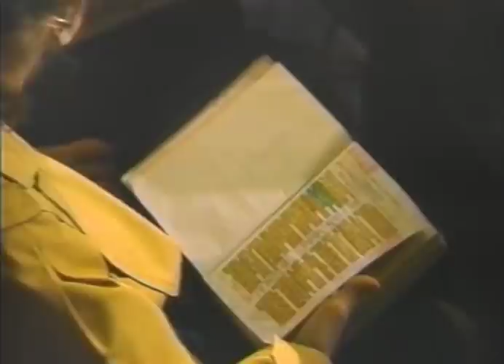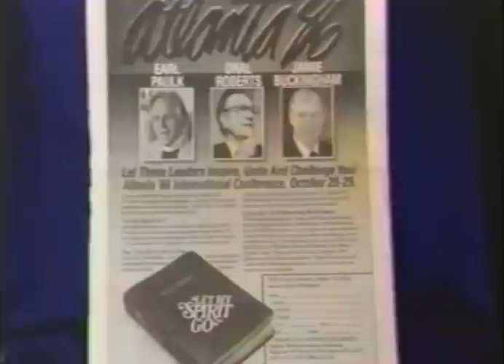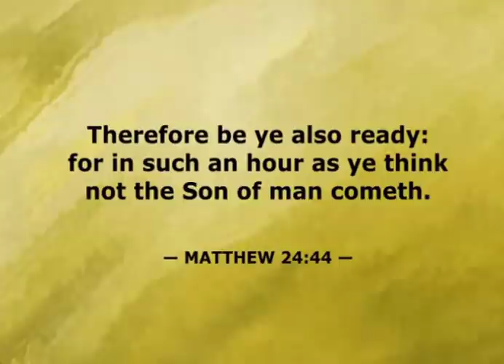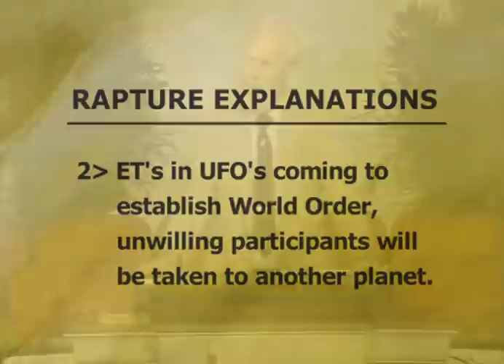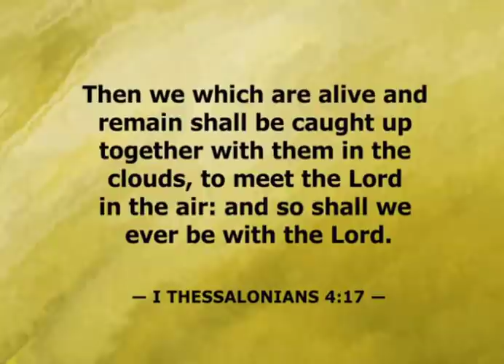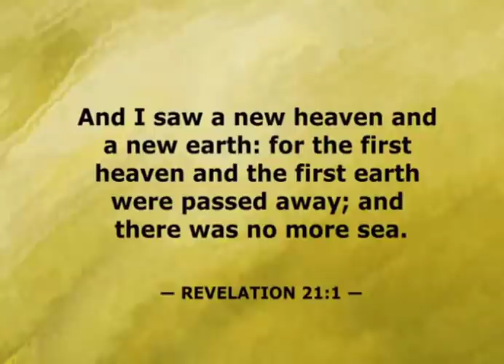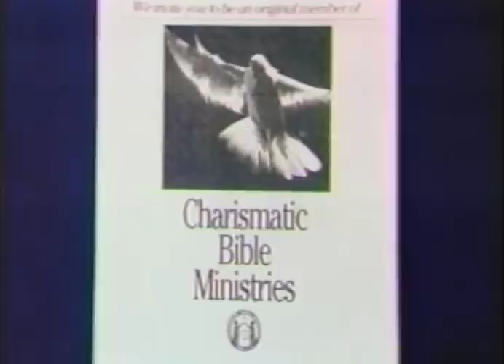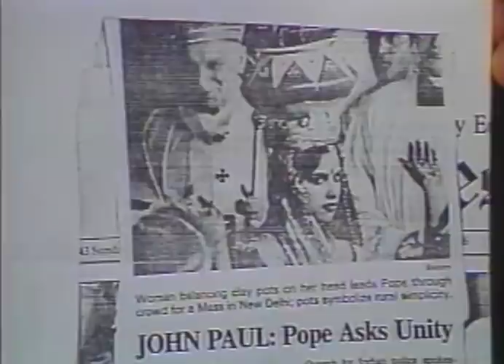Thy Kingdom Come! But When? - Dave Hunt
Refuting "Kingdom Now" theology taught by people like Jeff Durbin at Apologia Studios and Church